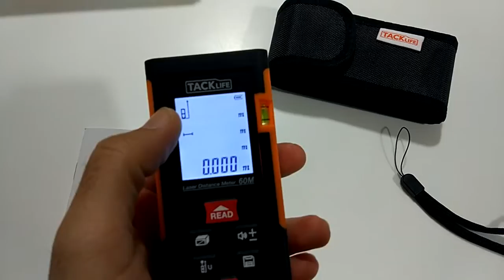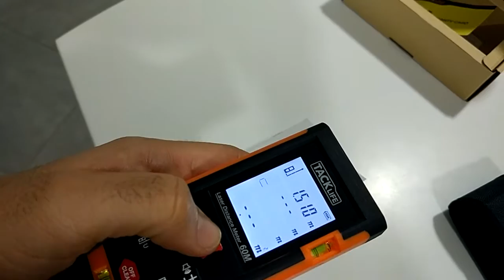Medidor láser TACKLIFE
He comprado este metro láser porque estoy con las reformas en casa y en casa de mis padres y este producto ahorra mucho tiempo en mediciones. Está hecho de plástico duro y sus botones están engomados. Tiene una gran pantalla de LCD donde se puede ver todo lo que hacemos. En la parte de atrás lleva el compartimento para las pilas, que vienen incluidas, como también incluye una funda para transportarla y resguardarla y una correa para colgártela, como la que traen algunos móviles.

Los botones que traen son:
- Botón read: que viene a ser el botón de Ok, para empezar las mediciones o pasar a la siguiente.
- Botón off/clear: para acabar con la función y para borrar los datos.
- Botón con caja dibujada: es para hacer distintas mediciones. Puedes medir en línea recta la distancia, pero además si pulsas este botón te sale un dibujo para poder medir metros cuadrados de una habitación, metros cúbicos, incluso triángulos o calcular la hipotenusa.
- Botón dibujo del metro láser con una flecha. Sirve para medir desde la base del aparato o desde la punta. Lo pulsas e intercambias la opción.
- Botón +/- Sirve para operar con distancias; es decir, puedes sumar metros o metros cuadrados en distintas medidas para sacar el total de una casa, por ejemplo. Además sirve para ver distintos datos guardados.
- Botón guardado. Es la típica imagen de guardar. Sirve para guardar datos. Se presiona 3 segundos y guarda los datos que luego pulsando una vez puedes ver.

Además de todo esto trae 2 niveles de burbujas quque pueden ser importantes en un momento dado.

Yo he estado utilizando y comparando con un flexómetro normal y el resultado es el mismo, por lo que puedo decir que es preciso. No lo he comprobado hasta 60 metros que dice alcanzar, por lo que esto no puedo demostrarlo.

Lo recomiendo para personas que trabajan en su día a día con medidas: albañiles, carpinteros, tasadores; y además para cualquiera que necesite medir cosas y esté sólo, porque no necesitas ayuda para hacer ninguna medición.